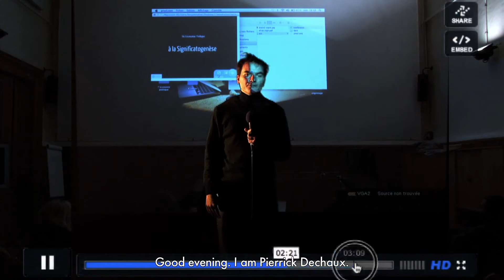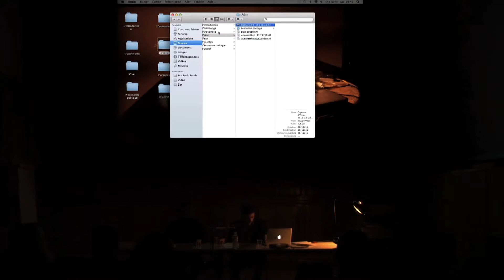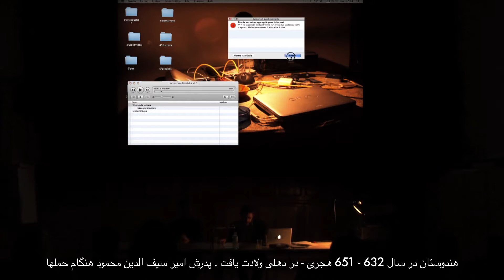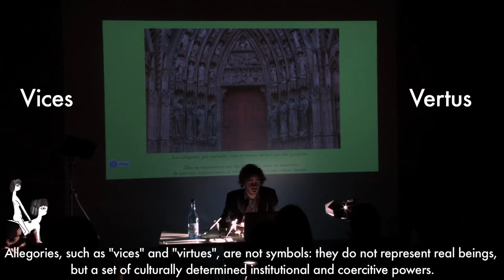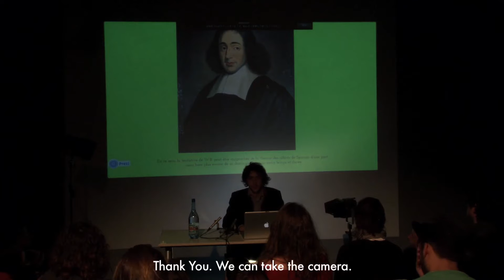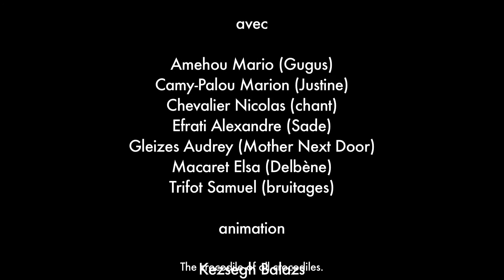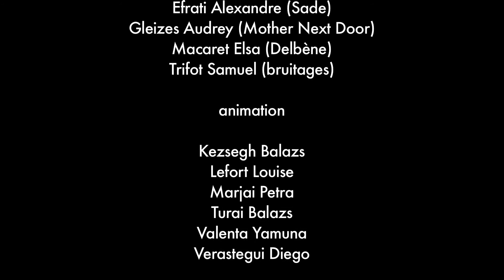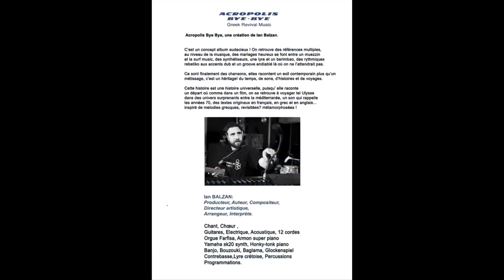Interconférences - Benjamin Efrati + Miracle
Film exposé au 59e Salon de Montrouge (2013)